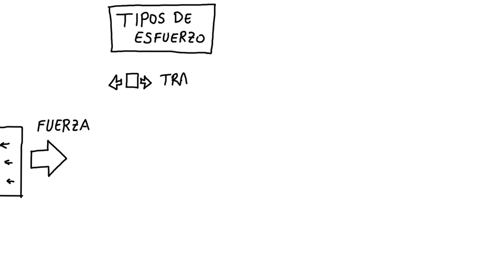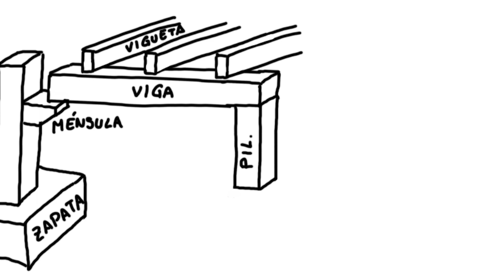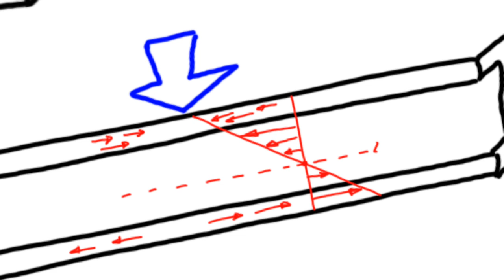Aprende sobre Estructuras en 15 minutos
Unidad de Estructuras para Educación Secundaria.
0:00 Introducción
1:17 Fuerza vs Esfuerzo
1:37 Tipos de esfuerzo
2:46 Ejemplos de esfuerzos - Vehículo grúa
4:03 Ejemplos de esfuerzos - Edificación
7:05 Tipos de estructuras
7:50 Partes de una estructura (Entramada)
8:11 Carga de una estructura (Entramada)
8:38 Prop. de las estructuras - Estabilidad
9:38 Prop. de las estructuras -Resistencia
10:00 Prop. de las estructuras - Rigidez
10:37 Elementos estructurales
11:19 Microesfuerzos en Flexión
12:08 Arcos
12:36 Cimentaciones
13:13 Materiales comunes y aplicaciones
14:03 Consideraciones de diseño
14:29 Resumen completo